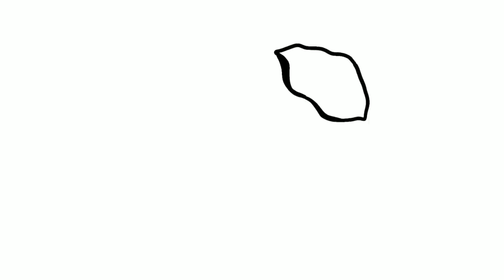العجيب THE Stranger تريفور هندرسون قديس ضياع ، قوي للغاية لكنه لا يتحكم في نفسه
العجيب وحش غريب مرعب لديه قدرات على جعل للشخص يضيع و يلتهم الارتباك و سلبية التي لديه
لتواصل معي :
صفحتي على انستاغرام :
قناة التيك توك خاصتي :
The stringer Trevor Henderson
العجيب تريفور هندرسون
تريفور هندروسن
الغريب تريفور هندرسون
The Stranger Monster
The saint of loss

كريبي باستا
جاك عديم العيون
ايزر جاك
جيف القاتل
جين القاتلة
سالي ويليمز
جاك الضاحك
بين الغارق
رسام الدموي
ليو مائل للقتل
الزالغو
سونيك exe
الهيروبراين
غاستر
اشباح الألعاب
يوري
ماريو شرير
منظمة scp
o5
scp 049
scp 682
scp 173
scp 106
scp 35
scp 76
scp 1730
scp وحوش
scp سايف
scp يوكليد
scp كيتر
scp أبليون
scp ثاميول
scp نترولايزد
scp Safe
scp Euclid
scp Keter
scp thamiol
scp nitrolized
scp Ablion
وحوش scp
تريفور هندرسون
كارتون كات
سيرين هيد
لونغ هورس
الرجل ذو رأس مقلوب
اليوم 17
وحوش هندرسون
سافاحين كريبي باستا
وحوش كريبي باستا
وحوش الألعاب
اخطاء فيروسات الألعاب
كلوك وورك
ممرضة إن
سيلفر الضائع
دودة الجسر
سام ويليمز
جايسون صانع الدمى
ايزاك الميت
كاندي بوب
جيل الضاحكة
فرانكلين كريبي باستا
ذا بابيتر
محرك العرائس
رايزي
سادي الانتحار
مرعبون